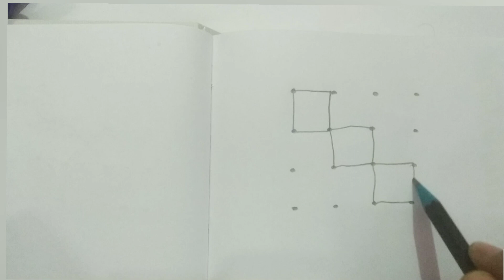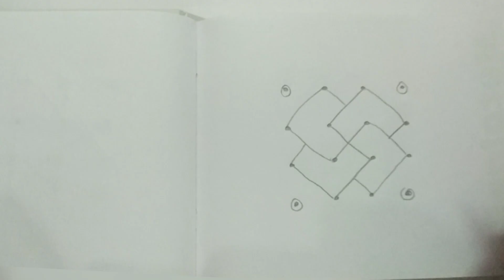4*4 చుక్కల ముగ్గులు/ small daily kolams (8)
4*4 చుక్కల ముగ్గులు
kolams for begginers